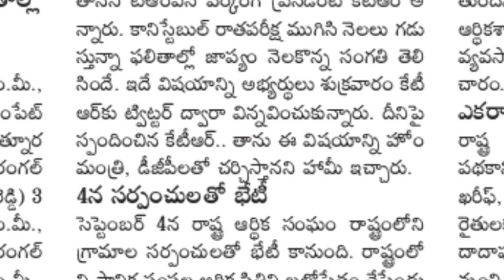Tslprb PC Results Latest News - TS police constable training update 2019